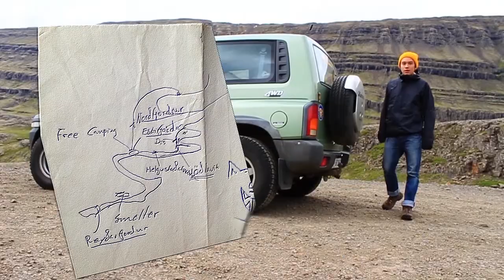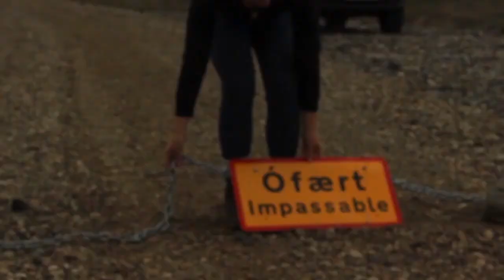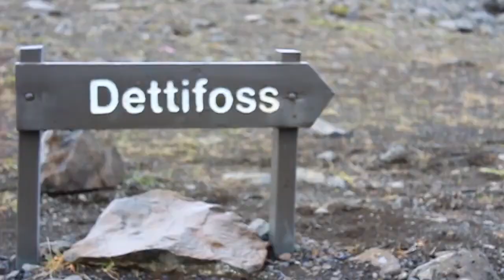2 Jeeps, 1 Ring Road - Part 5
In June of 2013 I took off to Iceland with my best childhood friend and 2 strangers I met on couchsurfing. We brainstormed the idea of driving the entire ring road of Iceland by jeep in 10 days. This is a recollection of footage used to tell the story of our roadtrip as accurately as possible.

Shot and edited by Nick Paquette
Sound mixing by François Larivière

Soundtrack:
Shadows and Depth - Misery Signals (Intro)
Party talk - Craft Spells
A Walk - Tycho
Awrldofmkblv - Glen Porter

*I claim no rights whatsoever to the songs used in this edit.
**If you make ambient tracks that you think might fit well with the concept and would like to contribute to the next installments of 2J1RR, please send a message to